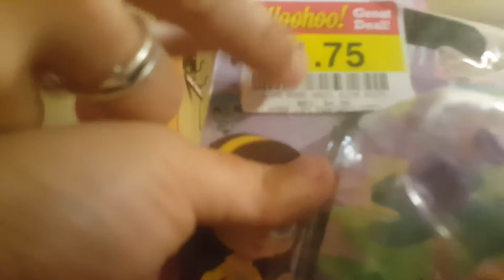Part 1 Handstand Challenge